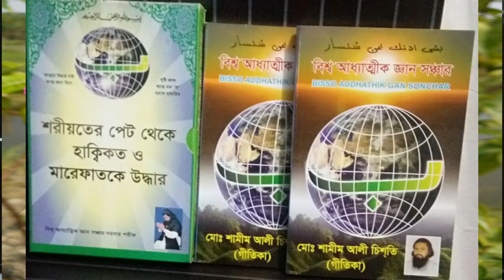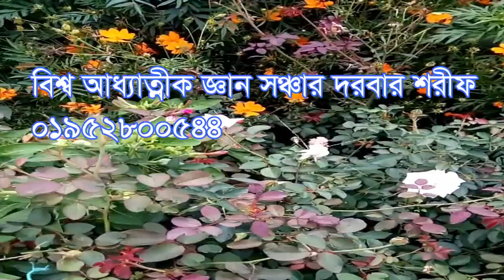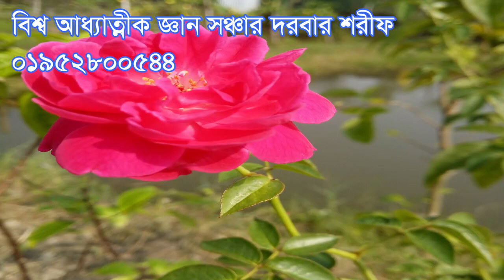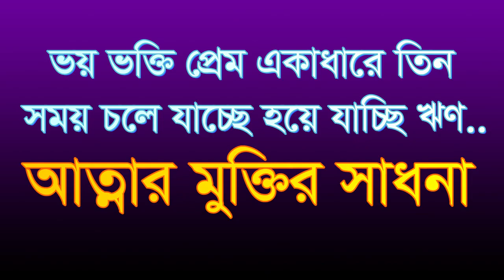ভয় ভক্তি প্রেম একাধারে তিন আত্নার মুক্তি নিন shamim ali chisti